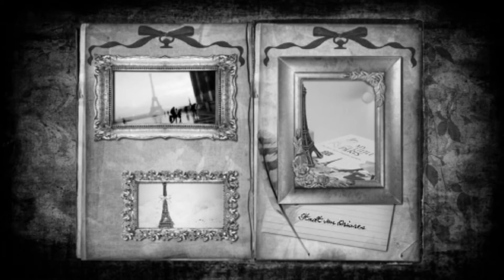Lichter der Stadt Preview.wmv